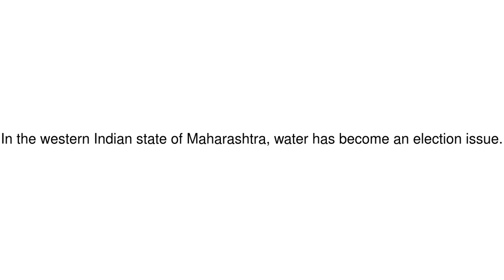News Update 'Men don't care about drought as women fetch the water' 06/05/19